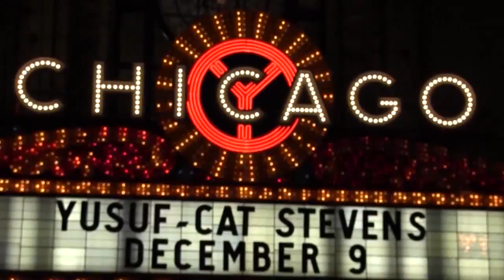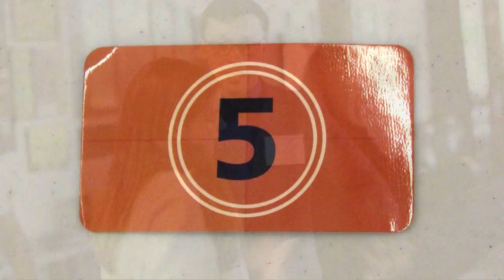Columbia Students and the City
Film & Edit: Blake Fortin